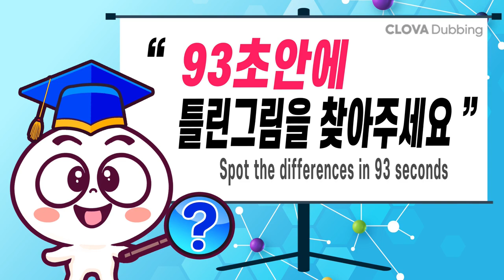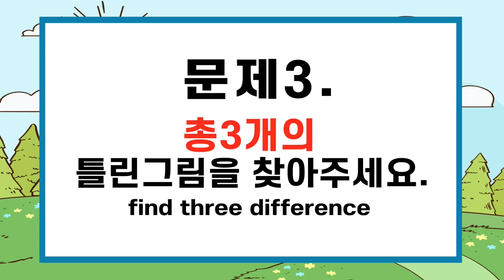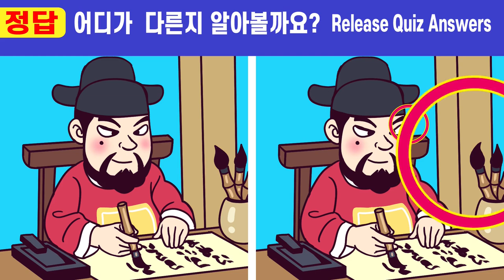【틀린그림찾기/치매예방】💢IQ상위10%만 찾는 두뇌건강퀴즈!ㅣ🧡190ㅣ원수집안 화해시킨 자녀 7화ㅣ치매예방 테스트 다른그림찾기 ㅣ집중력 향상 두뇌게임!ㅣ두뇌훈련!ㅣ인지력개선!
00:00  인트로
00:19  게임1
02:01  게임1 정답 확인
02:14  게임2
03:57  게임2 정답 확인
04:10  게임3
05:52  게임3 정답 확인
06:05  게임4
07:47  게임4 정답 확인
08:01  게임5
09:43  게임5 정답 확인
10:00  최종 화면